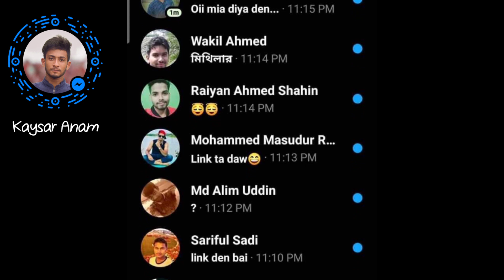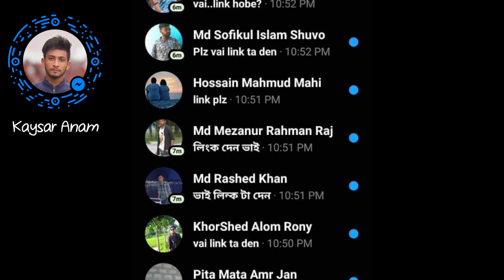মিথিলা ভাইরাল হওয়া ভিডিও Link 🙄🙏👇